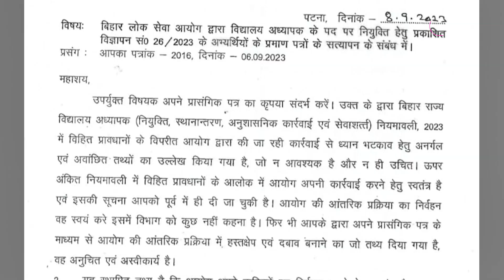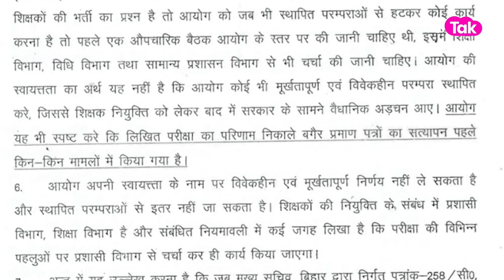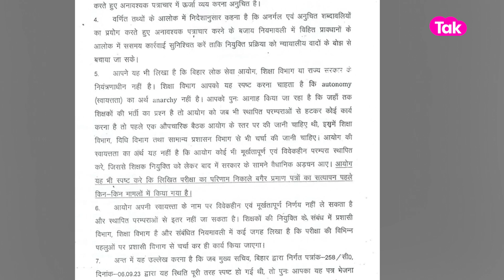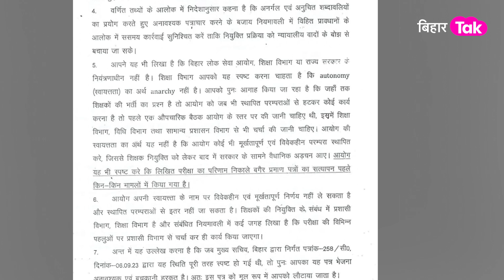K K Pathak ने BPSC को दे दी चेतावनी, लगाना पड़ सकता है कोर्ट का चक्कर| Bihar Tak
शिक्षक बहाली प्रक्रिया में डोक्यूमेंट वेरिफिकेशन में शिक्षकों की ड्यूटी लगाने को लेकर शिक्षा विभाग और बीपीएससी के बीच विवाद बढ़ता जा रहा है...पहले बीपीएससी ने शिक्षा विभाग को चेतावनी भरा जवाब दिया तो अब शिक्षा विभाग के अपर मुख्य सचिव केके पाठक ने बीपीएससी को कड़ी नसीहत दे दी है।